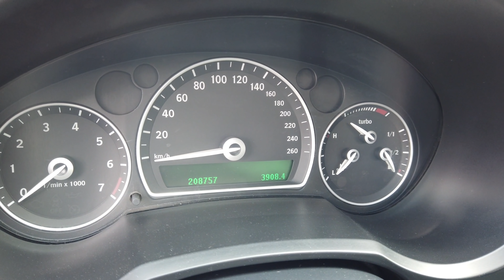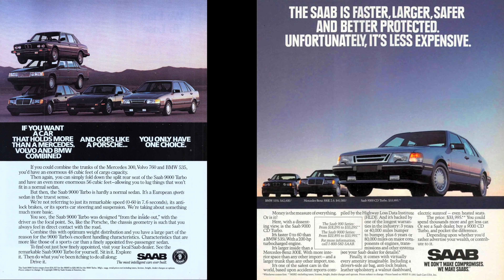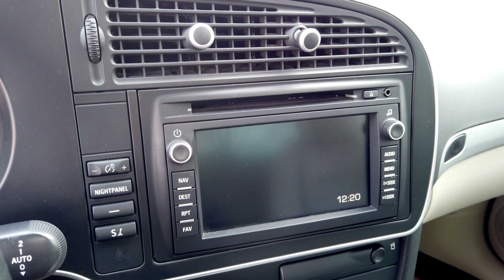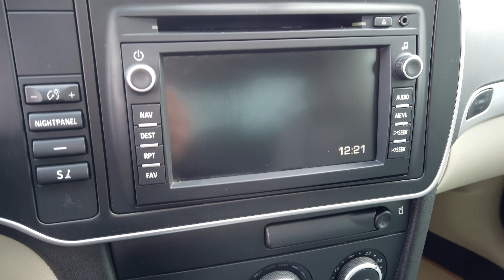GÜNDELİK | SAAB 9-3 2.0 Turbo | Tüketim, Masraf, Kronik Sorunlar ve Her Şey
Gündelik serimizde bugün; çok köklü bir firma olmasına, hatta hala uçak üretiyor olmasına rağmen otomobil departmanı bir türlü istediği ivmeyi yakalayamayan ve en sonunda da artık üretilmeyen bir marka olan Saab ile birlikteyiz. Marka ülkemizde de bir dönem satıldı ve binlerce araç da hala trafikte yer alıyor. Saab'ın üretilen son modellerinden olan makyajlı kasa 9-3 ise testimize konuk olan araç. Aracın sahibi Adil'den üretimi sonlanmış bir markanın ne gibi dezavantajları oluyor, alırken nelere dikkat etmek gerekiyor, tüketim ve masrafları nasıl hepberaber dinleyeceğiz. Ayrıca bu köklü ama talihsiz markanın tarihinden de kısaca bahsedeceğiz. İyi seyirler.